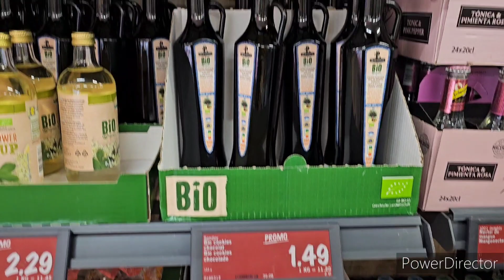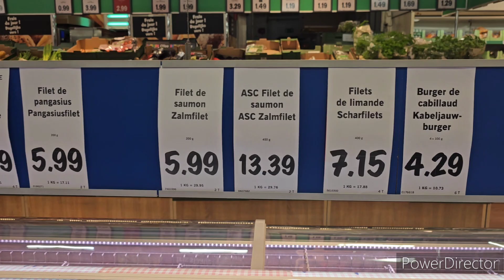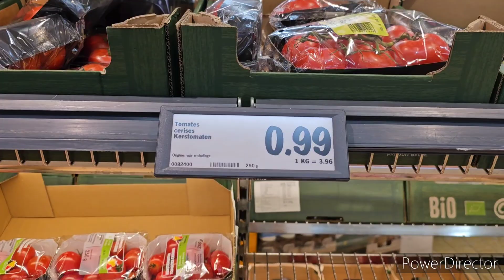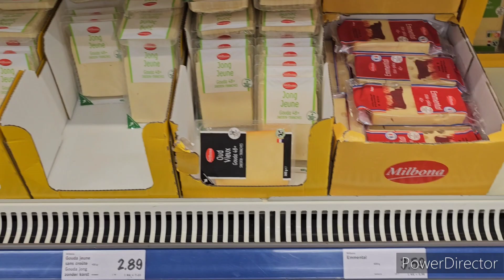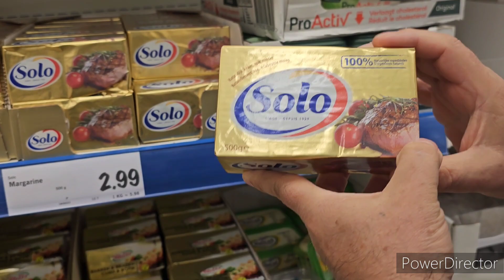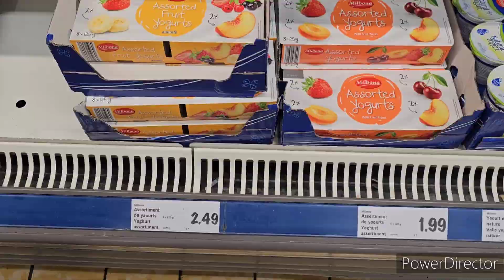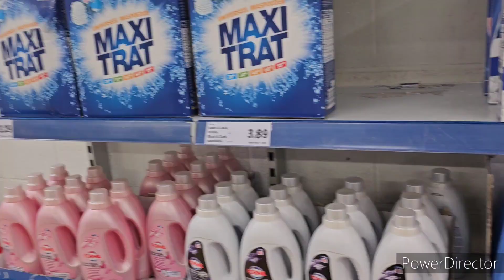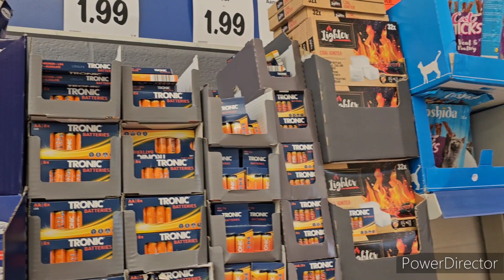la liderul în Belgia